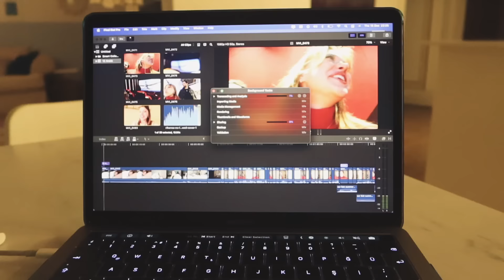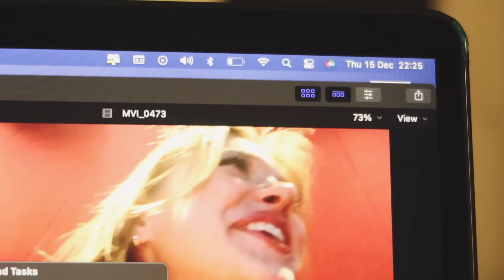dişlerimi temizlettim AralıkVlog 16